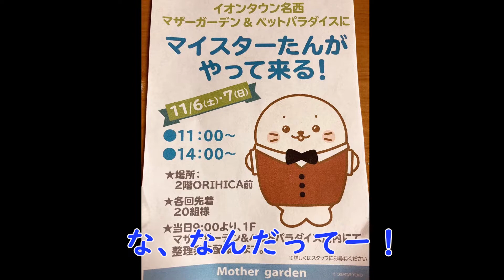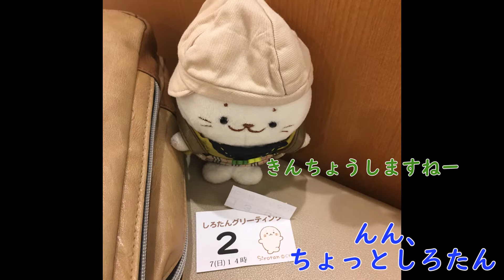しろたんと旦那、グリーティングに行く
大きいしろたんと触れ合えたプライムツリー赤坂のしろたんショップが閉店、失意の中でしたがなんと！　旦那のホームであるイオンタウン名西にてグリーティングが開催されることになったので行ってきました！

デカたんとの3ショットも撮ってもらいました！ 初めてうれしいー！
うちのしろたんもミーハーが抑えきれなかったようです。